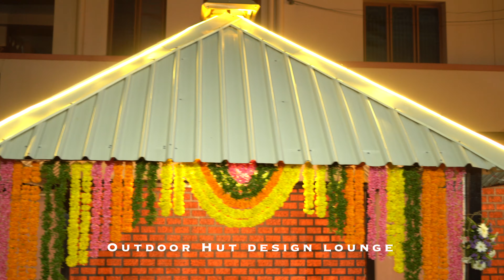Honest family restaurant and daba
DOP: Njs teja
Direction : Prabhath Reddy
Producer : Deepak Reddy,Suneel (Tippu)